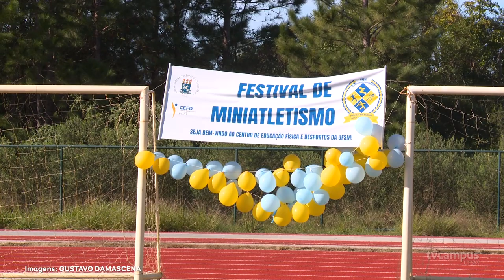UFSM sedia IX Festival de MiniAtletismo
Esporte, diversão e integração

O IX festival de Miniatletismo da UFSM reuniu alunos da rede básica de ensino de Santa Maria, que participaram de um circuito de brincadeiras onde puderam correr, saltar e arremessar!

Organizado na disciplina de Atletismo II do curso de Educação Física - Licenciatura, o evento teve como tema central “O esporte base a partir da ludicidade e integração”